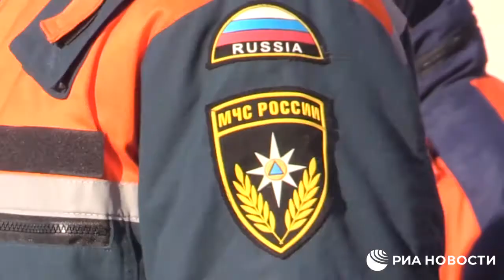Լեռնային Ղարաբաղում ավարտվել է մարդասիրական բեռի բեռնաթափման գործընթացը